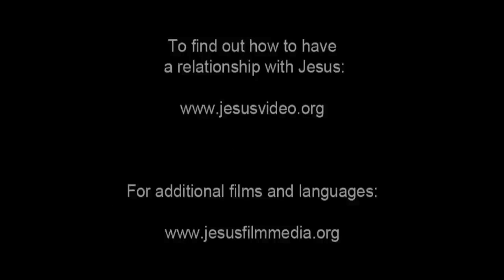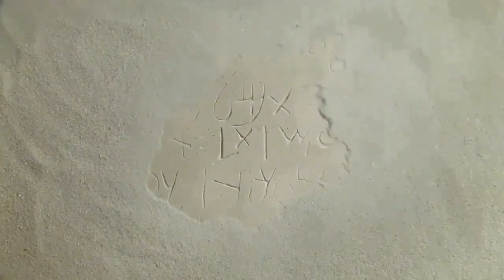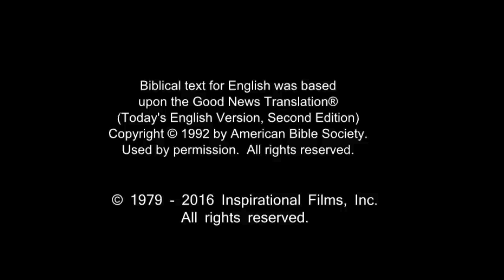French Life Saving Message! Jesus! Jesus! Jesus Save me! Risen Jesus Saves!(89)